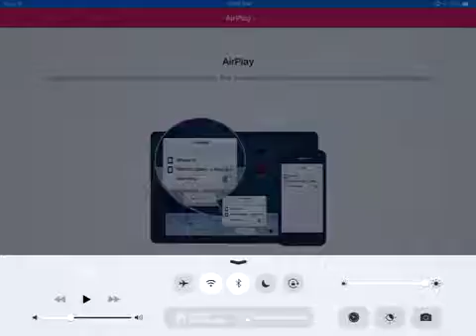Pixle pe part 6 Dimond leggings